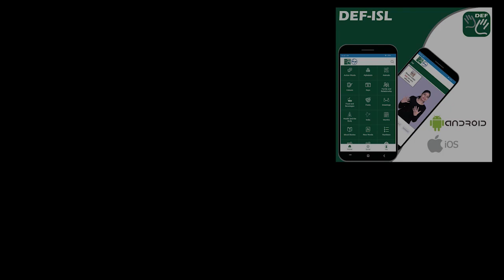Myriad (noun) Word of the Day for February 2nd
myriad (noun)
Meaning - a very large number:
Sentence - There’s a myriad of insects on the island.